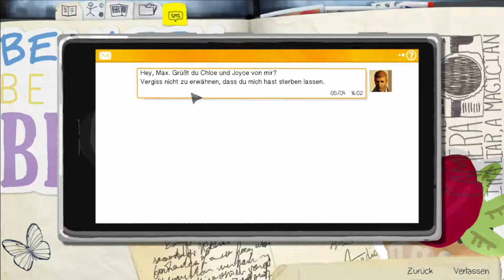Life is Strange #048 Ist Chloe unsere beste Freundin?